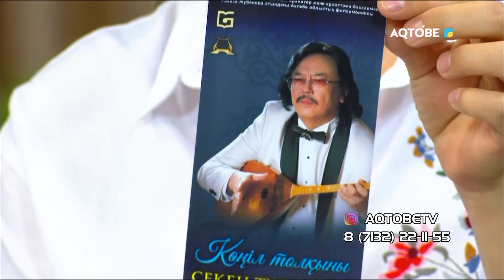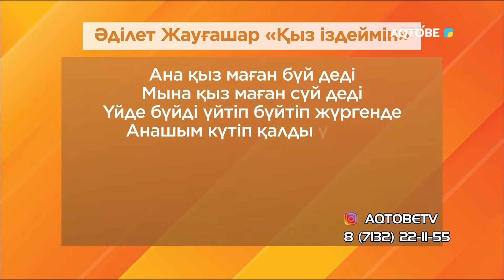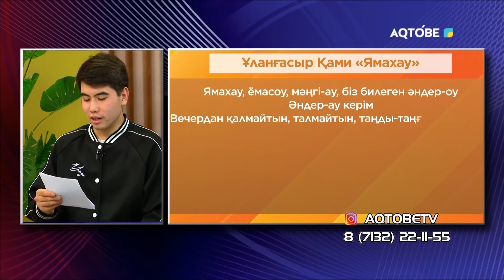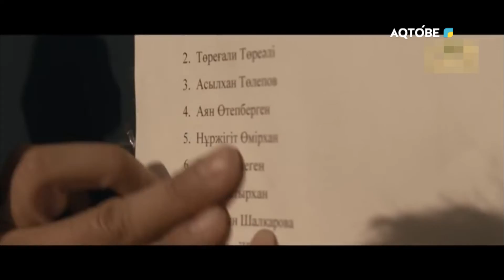Студенттік шақтың қызықтары 18.11.2022ж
Ермахан Байдырахман,  Тэмуджин Сарсенов, Дәулет Ізмағанбетұлы